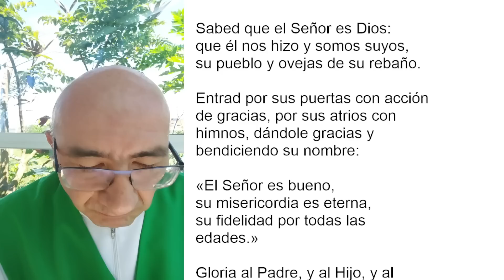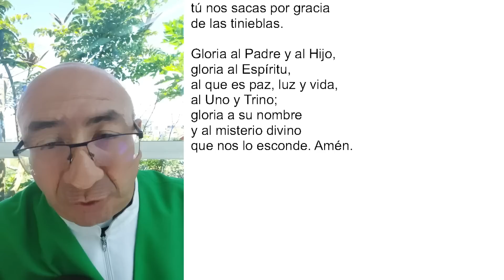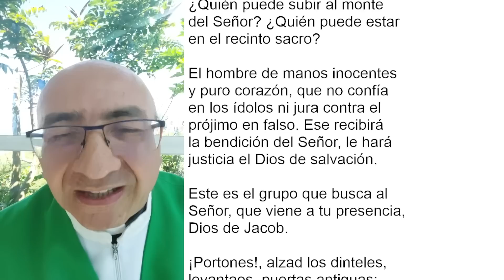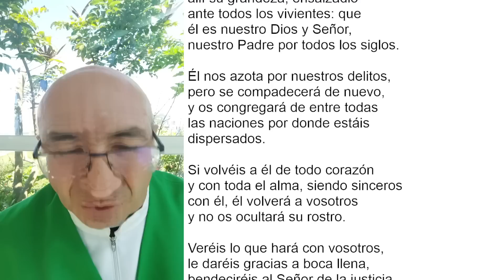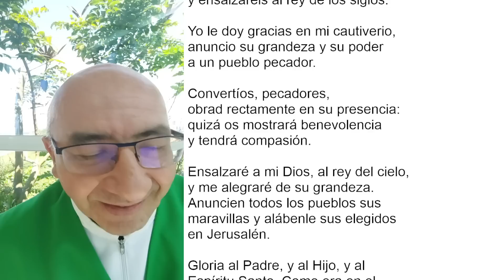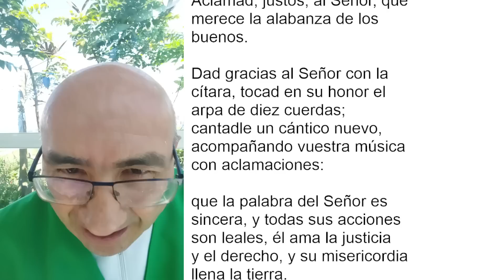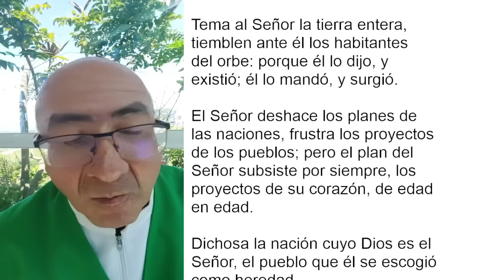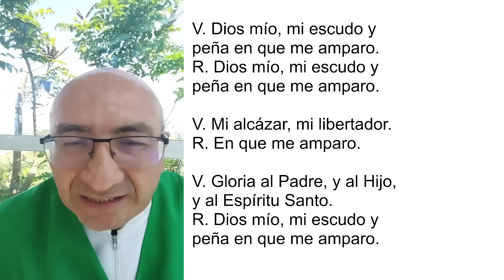LAUDES DEL DÍA DE HOY, MARTES 7 DE FEBRERO 2023. ORACIÓN DE LA MAÑANA